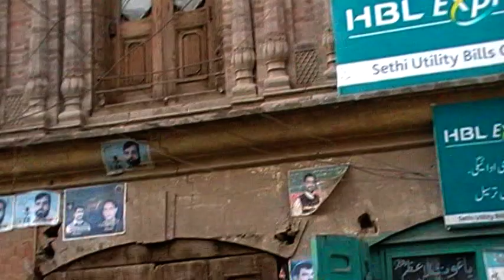Historical Abdul Jalil Sethi House of Peshawar City KPK Province Pakistan